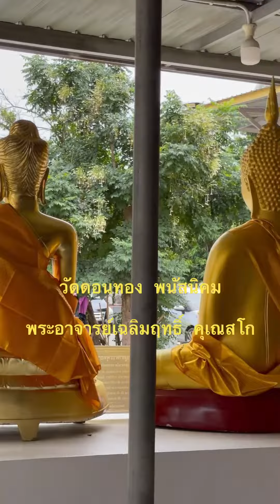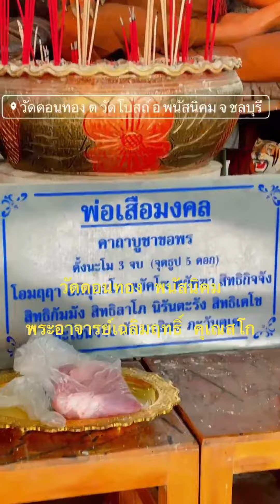สายมูห้ามพลาด พระอาจารย์เฉลิมฤทธิ์ คุเณสโก พนัสนิคม ชลบุรี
พระอาจารย์เฉลิมฤทธิ์ คุเณสโก
เจิมหน้า เจิมมือ อาบน้ำมนต์ ค่าครู12 บาท มากด้วยเมตตาบารมี